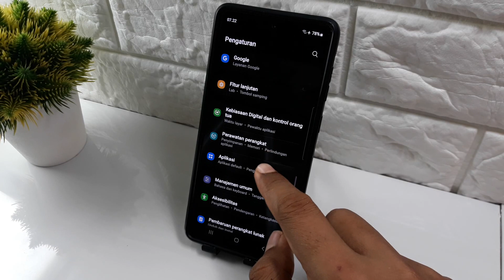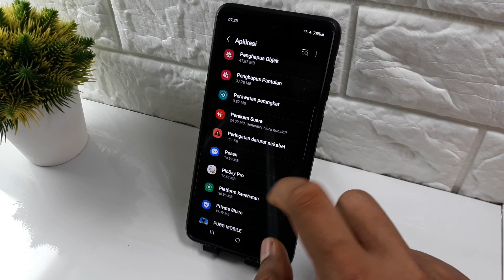Tutorial samsung A15, A25, A35, A55, cara menghilangkan iklan